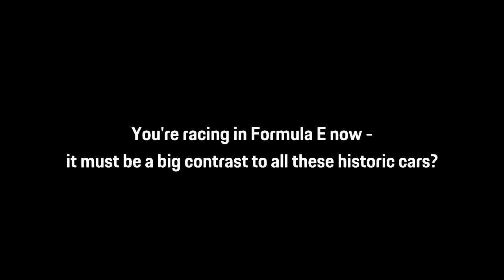Andre Lotterer about his first Rennsport - Rennsport Reunion VI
The Porsche Rennsport Reunion VI at Laguna Seca (USA) has more than 60,000 fans of the brand from Stuttgart spellbound. At the four-day event in California, avid motor racing enthusiasts in legendary vehicles and unforgotten works drivers from the last five decades congregate. Around 2,500 vehicles – from the 356 Speedster to the RS Spyder, the 959 Dakar and the 919 Hybrid – thrill visitors with their fast laps in seven categories. The theme of the sixth edition of the Porsche Rennsport Reunion is “Champions”, and with over 30,000 race wins, the sports car manufacturer from Weissach is by far the most successful brand in motorsports worldwide.